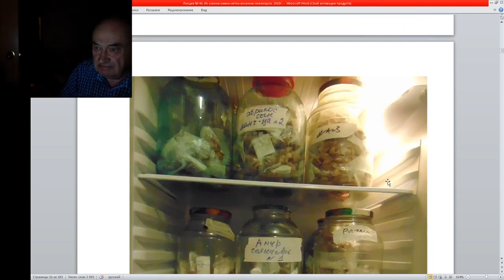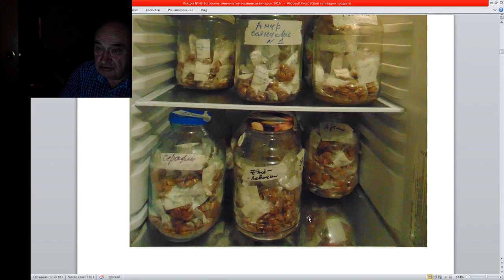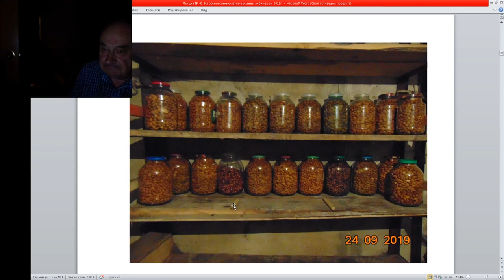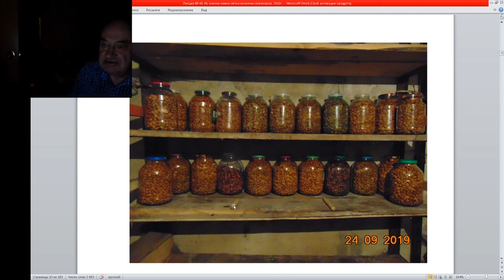49 ч2 Золотой запас семян Железова